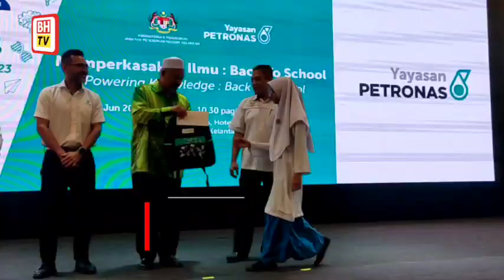Bersyukur terima sumbangan baju sekolah